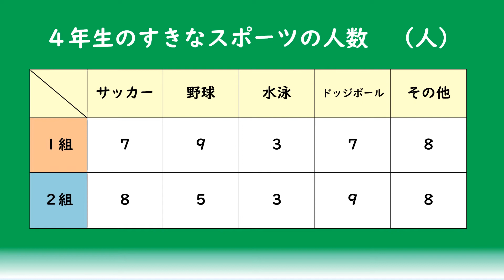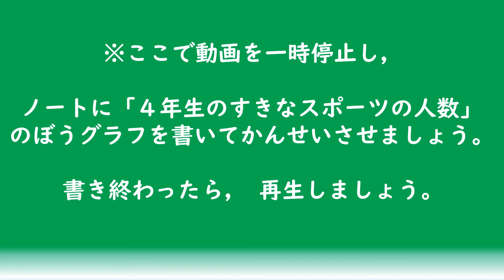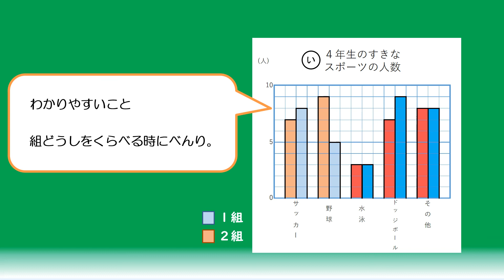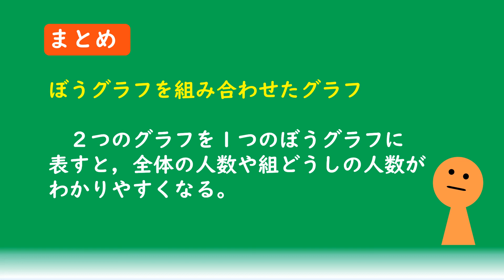３年算数（大日本図書）くふうして整理しよう⑥